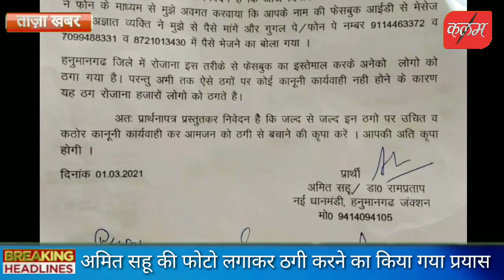पूर्व मंत्री डॉ रामप्रताप के बेटे अमित सहू के साथ ठगी होते होते बची । kalam news